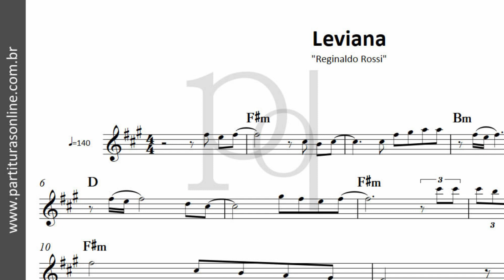Leviana ♪ Reginaldo Rossi | Partitura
Atualizações Diárias..